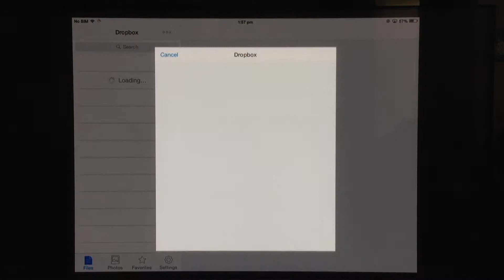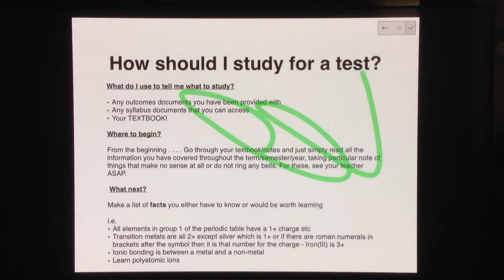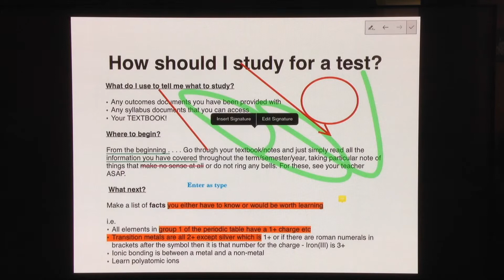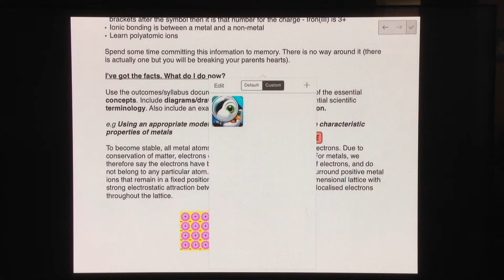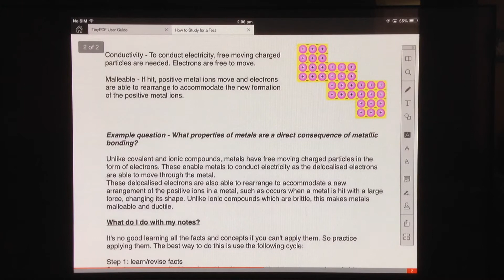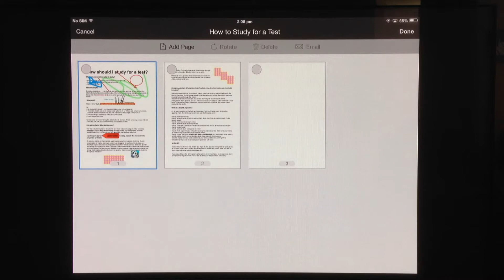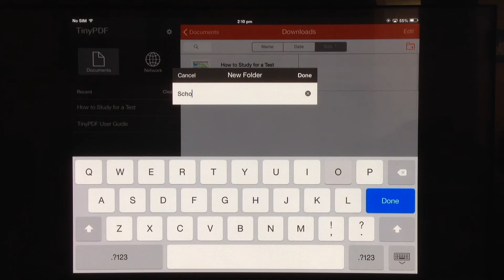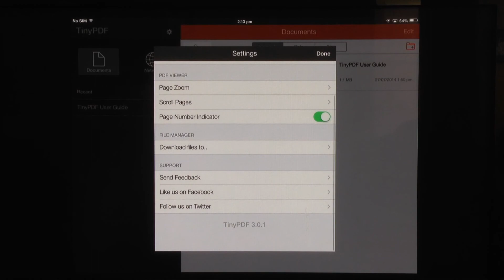iPadagogy - App Review - TinyPDF Video Tutorial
This app review looks at TinyPDF, an excellent file manager and PDF annotation app.